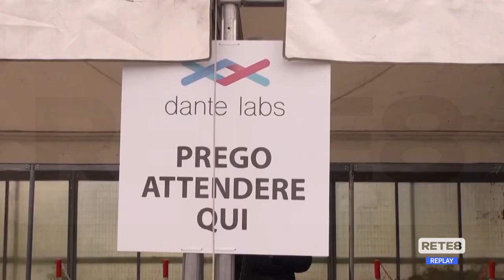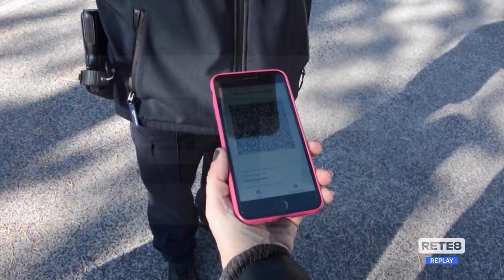L’Aquila - Tamponi molecolari, accordo con le farmacie